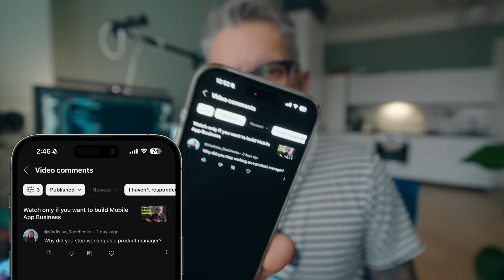I switched from Product Management to iOS Development